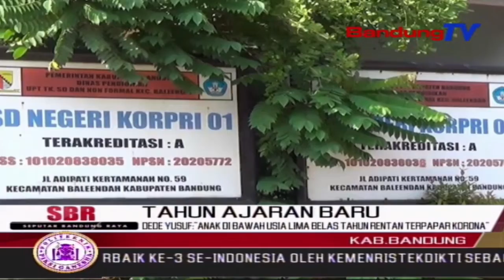Dede Yusuf:"Anak Di Bawah Usia Lima Belas Tahun Rentan Terpapar Korona" | SBR | BANDUNGTV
SBR | BANDUNGTV | NIKEN PRATIWI | Memasuki Tahun Ajaran Baru,Pemerintah Diharapkan Tidak Memaksakan Anak Didik,Untuk Gelar Tatap Muka Ke Sekolah,Terutama Di Area Yang Zonanya Belum Hijau Atau Aman Dari Pandemi Virus Korona.Pasalnya,Anak Di Bawah Usia Lima Belas Tahun,Rentan Terpapar Korona.Pemerintah Juga Harus Melihat Kesiapan Sekolah Dalam Menghadapi Aktivitas Kebiasaan Baru Belajar Di Sekolah,Ditengah Pandemi Korona.